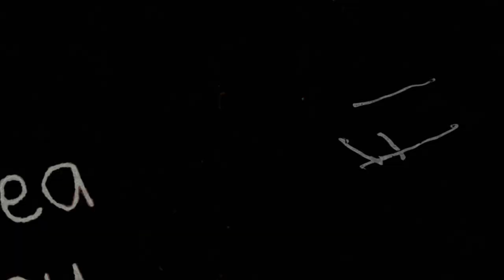Fortnite vrijdagochtend livestream gameplay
Een edit van de vrijdagochtend livestream Highlights!
Vergeet niet om de video te liken commebten en sharen!! Dank juillie!!